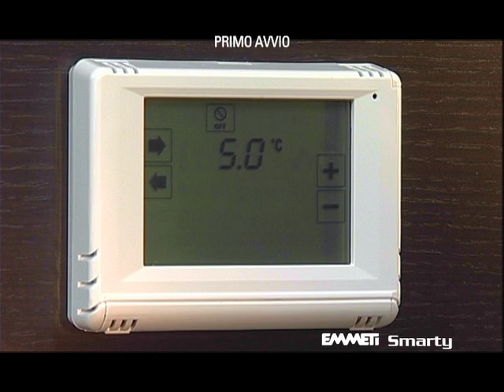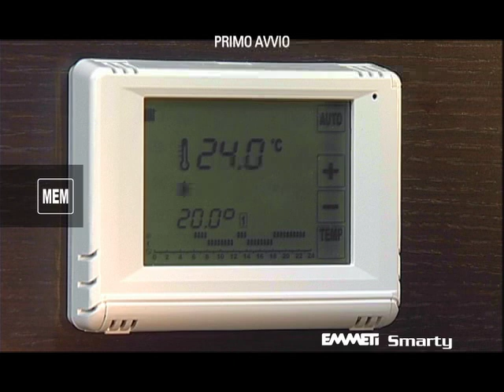Smarty Emmeti - Primo avvio